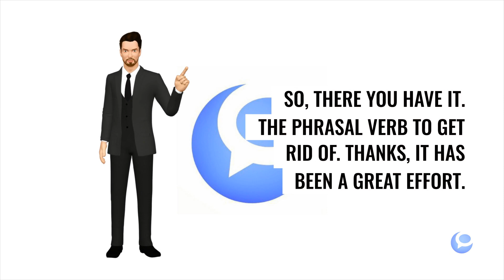PHRASAL VERBS IN A MINUTE: GET RID OF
This is a super easy free English course online. You can learn new phrases every day with our easy to understand videos.

Learn another way to say "TO DO AWAY WITH SOMETHING OR THROW SOMETHING AWAY" with "GET RID OF". Get rid of is an advanced phrasal verb for levels

It is easy when we practice by speaking and listening. Do you like the lesson?
Take a look at our Free English Courses by making a free account and you will get access to 4 Free English Courses with a native teacher.

We also have a weekly masterclass with Marc, your native English teacher.